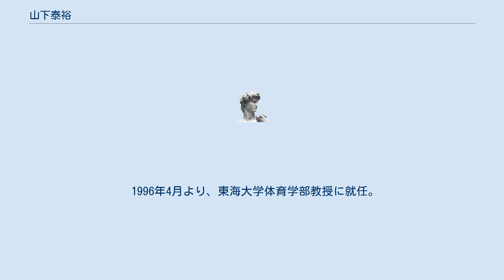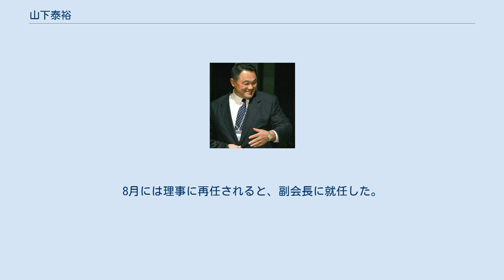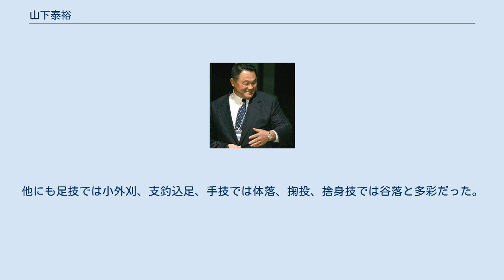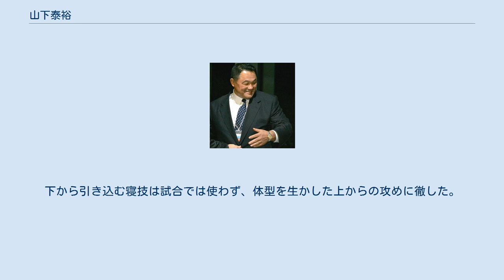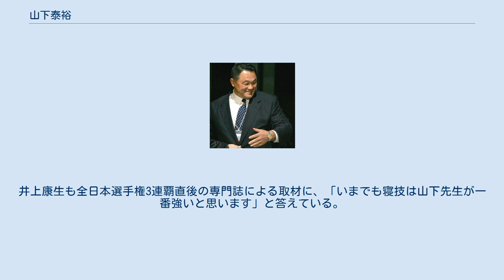山下泰裕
山下 泰裕（やました やすひろ、1957年6月1日 - ）は、日本の柔道家、体育学者。
学位は体育学修士（東海大学大学院・1983年） 。
日本オリンピック委員会（JOC）会長。
 東海大学体育学部武道学科 教授（1996年 -）、体育学部 学部長（2009年4月 - ）、副学長（スポーツ・一貫教育担当）（2011年10月 - ）を歴任。
熊本県上益城郡矢部町（現山都町）出身。
 「日本柔道界最強の男」と称された実力者であった。
 東海大学柔道部監督。
柔道指導員、日本オリンピック委員会 (JOC) 会長、全日本柔道連盟会長、東京オリンピック・パラリンピック競技大会組織委員会副会長、日本オリンピアンズ協会理事。
過去に、全日本柔道男子強化ヘッドコーチ（1992年 - 2000年）、男子強化部長（2000年 - 2004年）、強化副委員長（2004年 - 2008年）、理事・副会長・強化委員長（2013年 - 2017年）、国際柔道連盟教育コーチング理事（2003年 - 2007年）、神奈川県体育協会会長、朝日新聞社嘱託社員（1986年 - 2017年）などを歴任。
 引退から逆算して203連勝（引き分け含む）、また対外国人選手には生涯無敗（116勝無敗3引き分け）という大記録を打ち立てた。
1985年6月17日引退。
現役時代にフェアプレー賞、国民栄誉賞を受賞。
 熊本県矢部町で生まれる。
実家は魚屋だった。
幼少期虚弱だったことから、祖父・鯛蔵からスパルタ教育を受ける。
しかし保育園入園頃には既に体格が大きく、4歳時点で身長122 cmもあり体重も20 kgを超え、わんぱく少年として喧嘩やいたずらに明け暮れるようになった。
小学校低学年の頃にはあまりの腕白ぶりに同級生から「（泰裕がいるから）学校に行きたくない」と苦情が出る程で母親は度々近所等に頭を下げて回っていたという。
一方で腕白ながらも成績は良かったという。
小学校3年の1月に藤壺道場に入門し、柔道を始めた。
 小学校4年生のときに柔道をはじめ、小学校6年生の時には熊本県の柔道大会で優勝し、名門・熊本市立藤園中学校に入学。
中学1年次には既に体重が100 kg近かった。
中学時代は監督の白石礼介の厳しい指導の下、組み手を左自然体に変えて、基本に忠実な柔道に取り組んだことでさらに力を付けた。
全国中学校柔道大会の団体戦には2年3年と出場して、ともにオール一本勝ちで藤園中学の優勝に大きく貢献し、「怪童出現」と一躍注目された。
 なお、中学2年の時に「将来の夢」という作文を書き、その中で「オリンピックに出場して、メインポールに日の丸を掲げながら『君が代』を聞きたい。そして柔道の素晴らしさを世界の人々に広げられるような仕事をしたい」と書いていた。
 高校進学に当たり東京の強豪校から多くのスカウトを受けるが、「東京へ出るのは大学からでいい」と考えていた山下は、恩師の白石が新たに柔道部監督を務めることになった九州学院高等学校に進学する。
金鷲旗の準決勝では嘉穂高校2年生の吉岡剛に判定負けして、同校チームは3位にとどまったものの、インターハイ重量級において、同大会史上初の1年生優勝を果たした。
2年生の時には7月の金鷲旗で10戦全勝してチームを優勝に導いたものの、続く8月のインターハイの準決勝では、その年の全日本選手権に高校生ながら出場を果たして注目された岐阜県立関高校3年生の松井勲と対し、判定負けして3位に終わる。
もはや熊本には練習相手がおらず、自身の実力が伸び悩んでいるのを実感していた山下は、松井や吉岡の成長を見るにつけ現状に不安を覚えたことや、祖父の奨めなどもあり、2学期からは前年より勧誘のあった神奈川県の東海大相模高校に転校することとなった。
 転校後、この年の全日本選手権で優勝した東海大学教員の佐藤宣践とその家族に公私両面で世話になり、稽古はほとんど東海大学で付けることによって、さらなる成長を果たした。
また、転校後間もない9月には、附属高校の生徒でありながら東海大学のヨーロッパ遠征メンバーの一員として加わり、現地での試合では13戦全勝を記録。
11月にはドイツとの親善試合にも出場して全勝した。
当時の様子を佐藤は「日に日に強くなっていくようだった」と呆れ口調で語り...